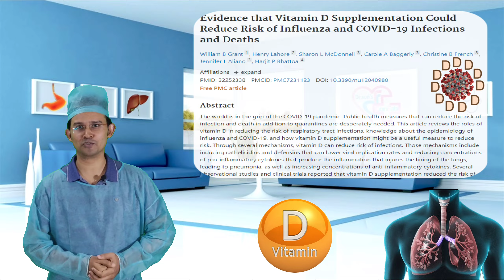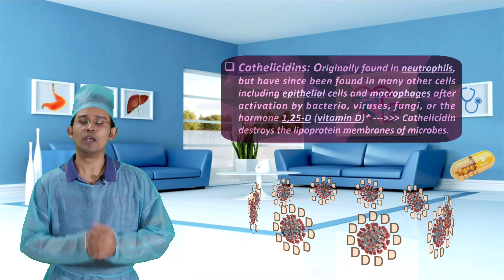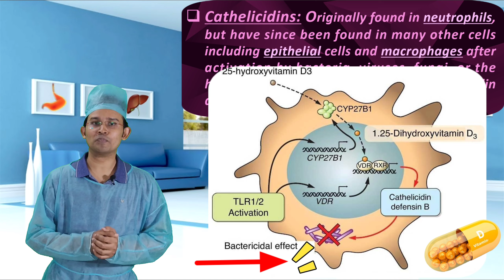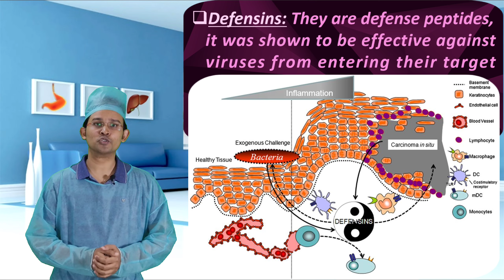ভিটামিন D এবং COVID-19 || Vitamin D & COVID-19 || Dr.sun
Vitamin D & COVID-19: Through several mechanisms vitamin D can reduce the risk of infections.
Cathelicidins & Defensins can lower viral replication rates & reducing concentrations of pro-inflammatory cytokines that injures the lining of the lungs.